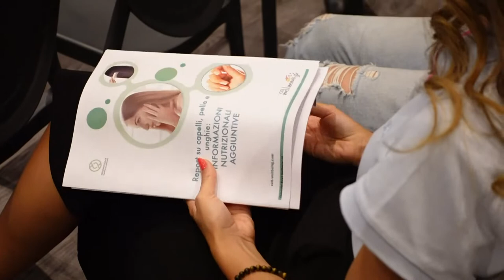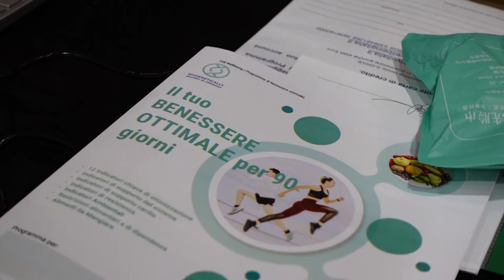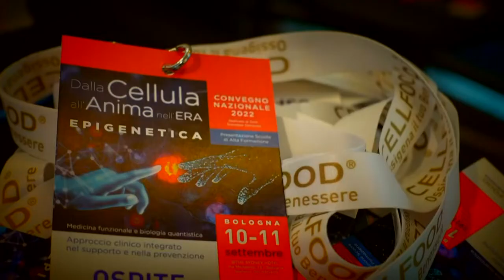Intervista al dott EHIAD ABU ASSAD Direttore SAFE MEDICAL CENTER Bari